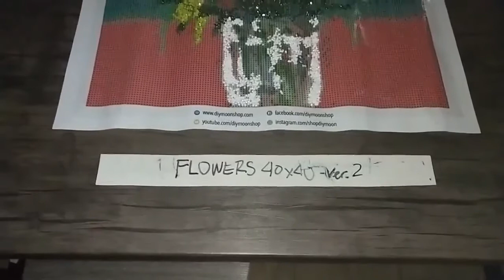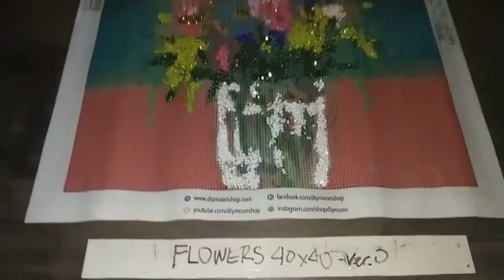FLOWERS by Howie Green Special Treatment DIYmoon Shop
Flowers by Howie Green
Special Treatment in 3 versions.